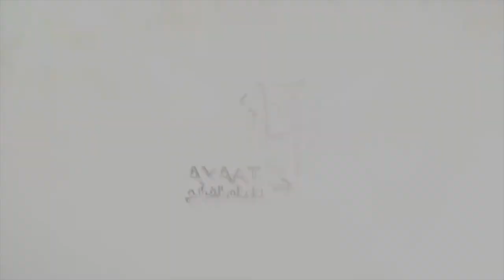قصة تكليف الشيخ د. عبدالله بن جبرين لتدريس الطلاب القرآن